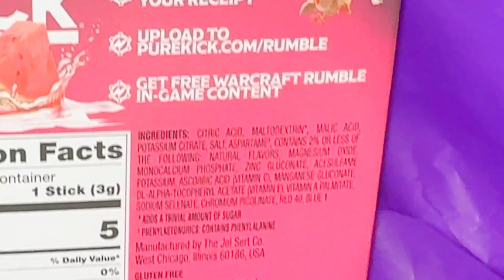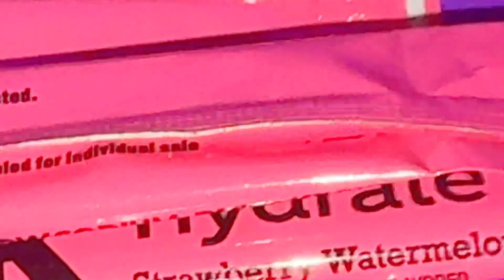Pure Kick Strawberry Watermelon Hydrate Drink Mix Review